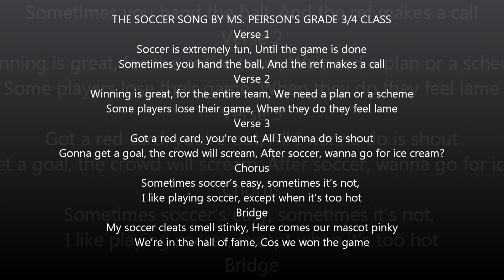The Soccer Song by Ms. Peirson's Grade 3/4 Class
Written and performed by the students!